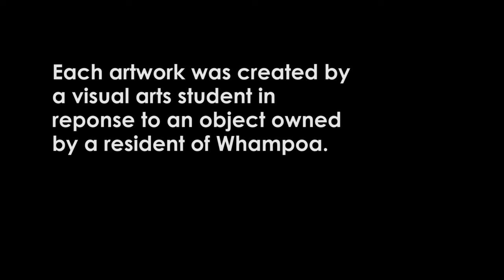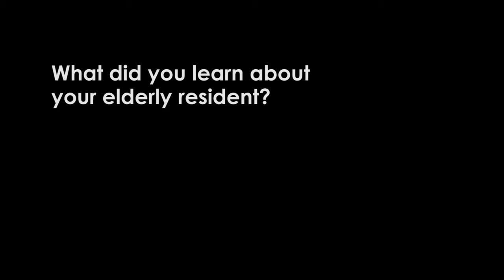In An Echo We Remember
"In An Echo We Remember" is a collaborative effort between the students in the School of The Arts Singapore’s International Baccalaureate Career-Related Programme (IBCP) and Curating Whampoa, a community and heritage project by the Tsao Foundation that seeks to collect, curate and present the rich cultural and living heritage of Whampoa through a series of thematic events organised over a two-year period.

Each artwork in "In An Echo We Remember" was created by a Visual Arts student in response to an object owned by a resident of Whampoa.